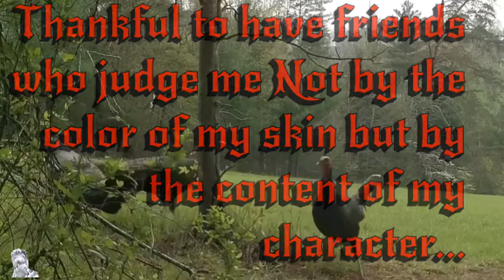Thankfulness Full HD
Turkeys playing a game of round the tree.